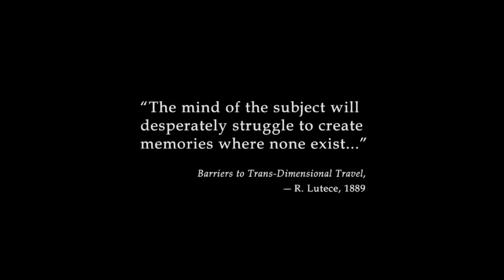Bioshock Infinite - PC Gameplay - First minutes of the Game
Free roaming in the beautiful world of Bioshock Infinite. Such an amazing game!